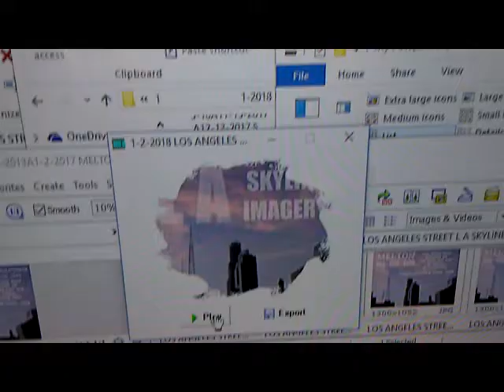TAKE MY NAME OUT PUT YOUR NAME IN L A STREET DTLA SKYLINE IMAGERY 20180102 150424 x264